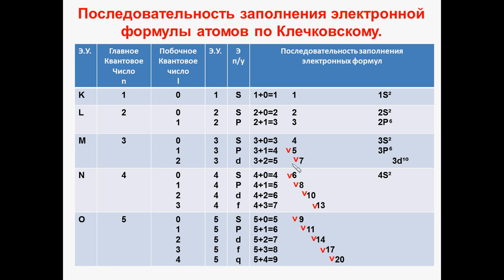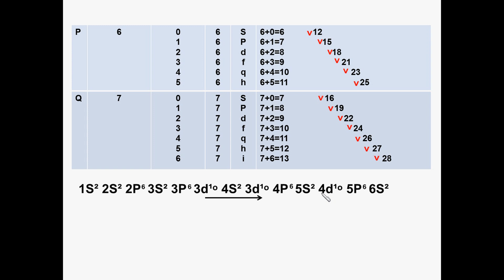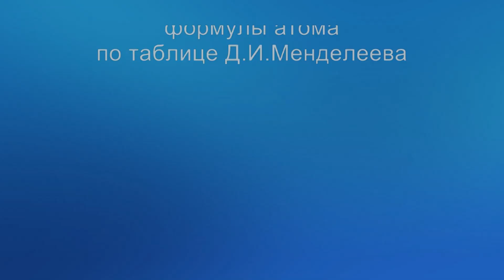№ 11. Неорганическая химия. Тема2.Строение атома. Часть10.Электронные формулы атомов по Клечковскому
Неорганическая химия. Подготовка к ЕГЭ.
Тема 2. Строение атома. Часть 10. Последовательность заполнения электронной формулы атомов по Клечковскому.